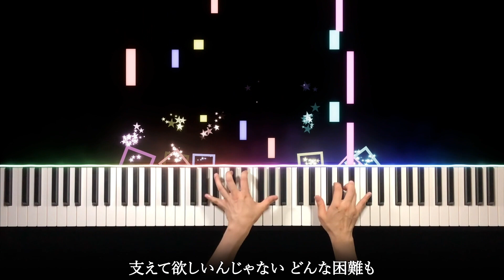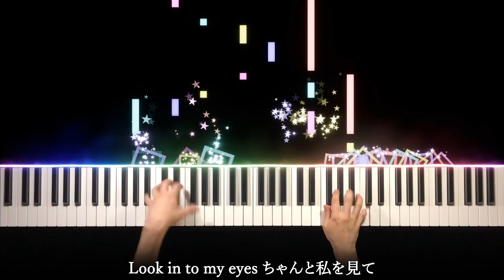【こっち向いてよ向井くん 主題歌】LOOK AT ME - NiziU (ピアノ カバー) 歌詞付き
2023年7月12日(水)より放送のドラマ「こっち向いてよ向井くん」の主題歌をピアノ演奏しました🎶

下記に予告動画のURLを添付しますので、良かったらどうぞ😉

⬇️ドラマの動画リンク⬇️
【主演：赤楚衛二】主題歌はNiziU！生田絵梨花・岡山天音・藤原さくら7月12日スタート！【新水曜ドラマ・こっち向いてよ向井くん】主題歌入り30秒PR映像